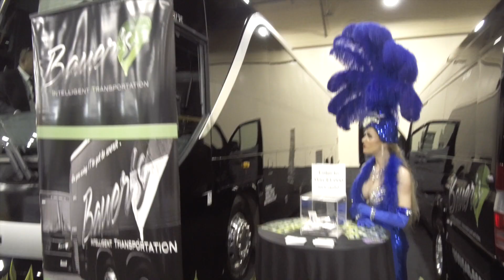Putting "LUXURY" in LCT Shows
Our LCT Shows provide a complete trade show marketplace, networking forum, and educational lineup ideal for limousine and bus operators nationwide. It marks a new era of luxury coach & transportation leadership around the world.
today for more information.